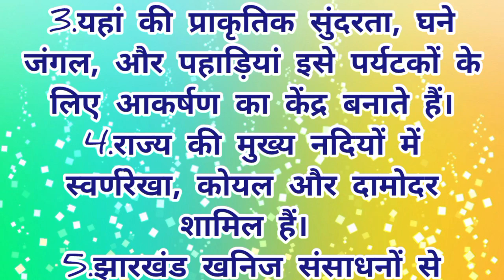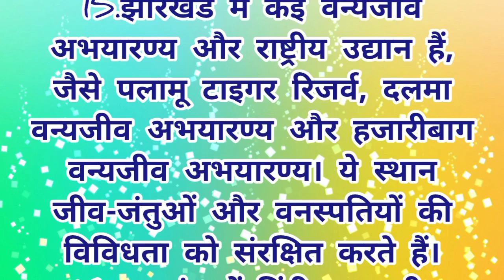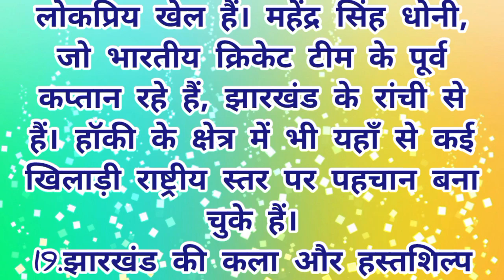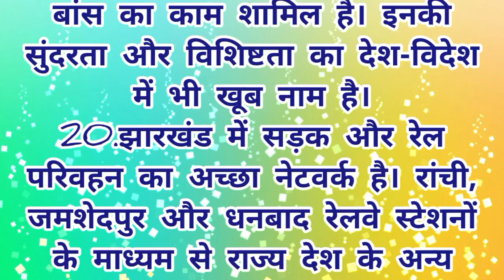झारखंड के बारे में 20 लाईन